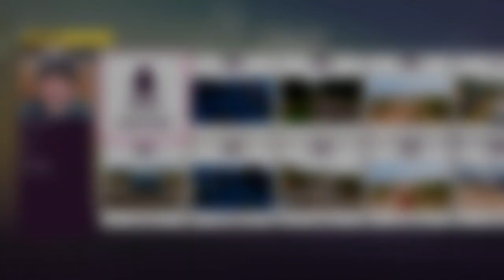FORZATHON DAILY CHALLENGE TAKE A PICTURE AT VALLE DE LAS RANAS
LOCATION @5:33  PICTURE TAKEN @6:30